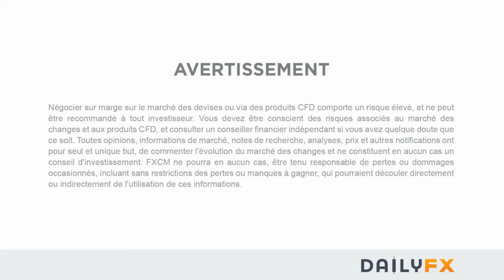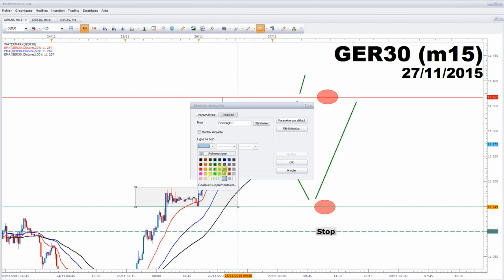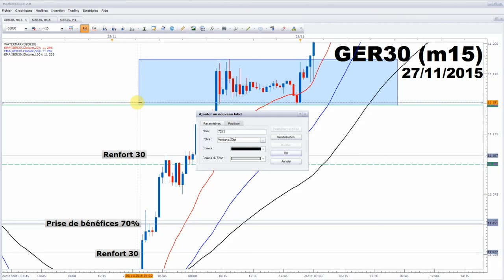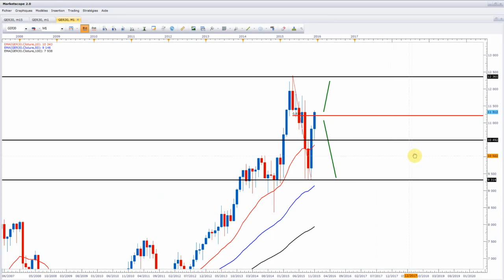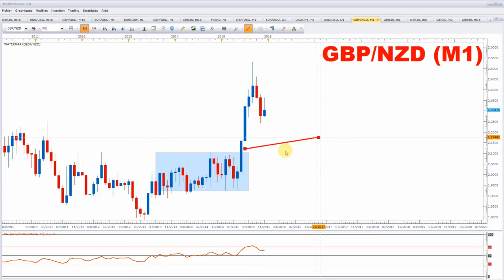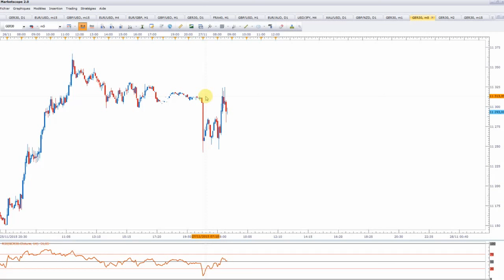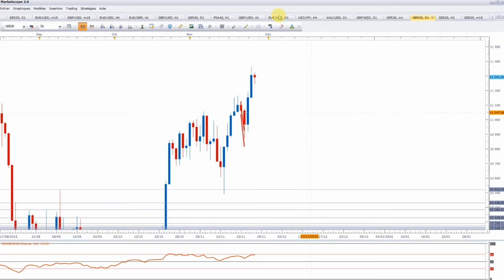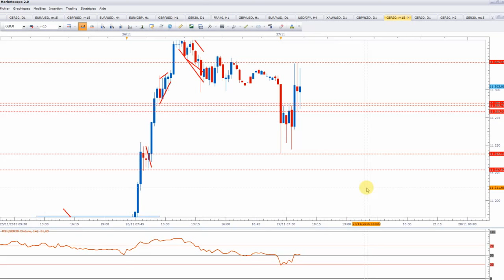Apprendre le trading sur le DAX30 avec Adam Proelium (CNT) 27.11.15